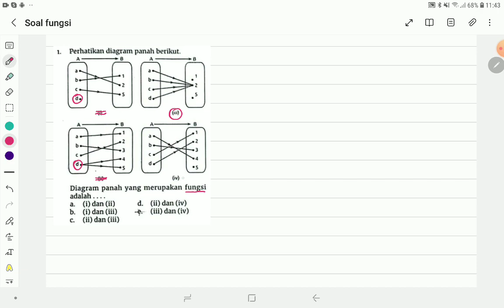Pembahasan Soal Fungsi 11SMA KMERDEKA